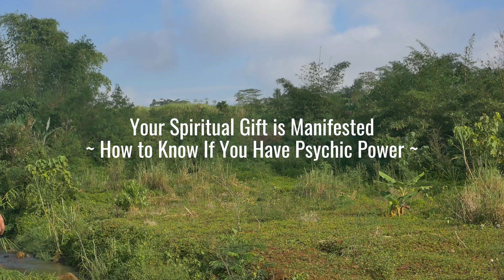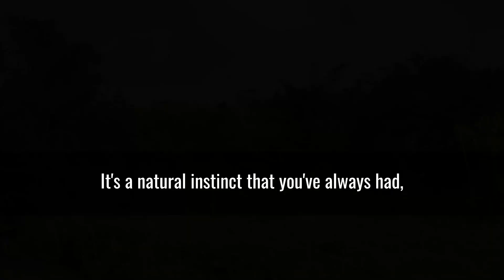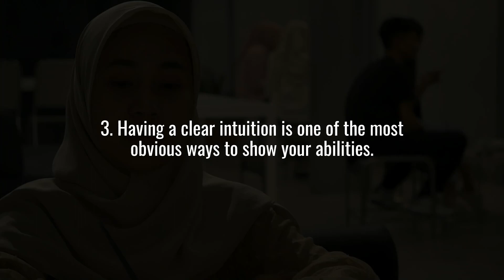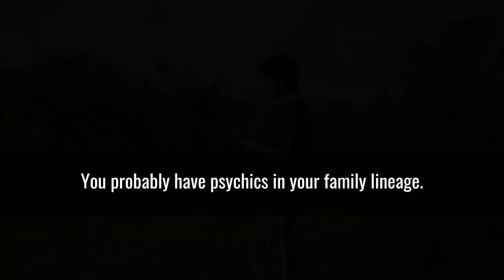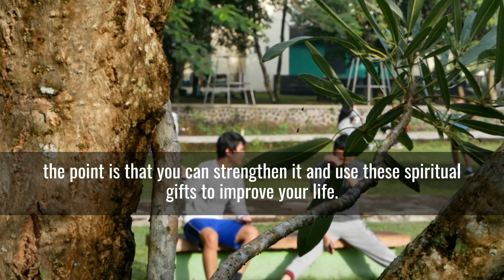Your Spiritual Gift Has Manifested ~ How to Know If You Have Psychic Power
One of the most common ways to discover if you have psychic abilities is to tune into your intuition. You have a feeling when things are not quite right, and it's often called the "gut feeling". These feelings are innate and will often warn you when there is a danger in your life. If you are curious about your intuitive abilities, you may want to pay attention to your gut reactions.